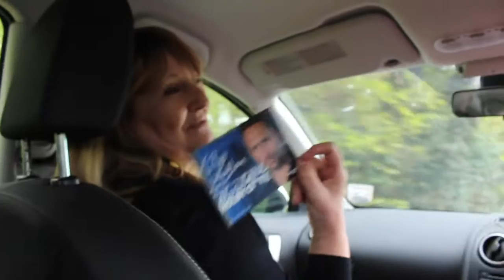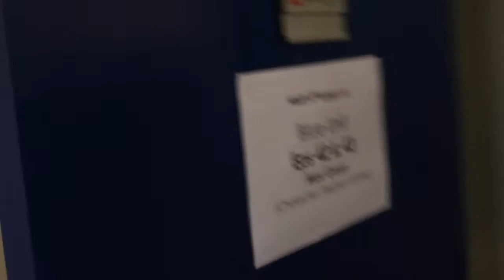Road to Holby City!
In this video you get to see my week at Holby City and all the action in that week! I would again like to thank everyone who watched, the cast, the crew and everyone involved in the show it meant a lot.

Max J Green

" BringBackStephen! "